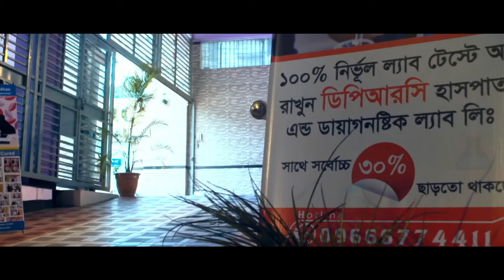ডায়াবেটিস সম্পর্কে গুরুত্বপূর্ণ উপদেশ || Advice For Diabetes || Diabetes er gorottopurno upodesh